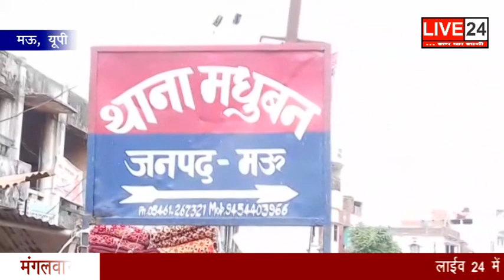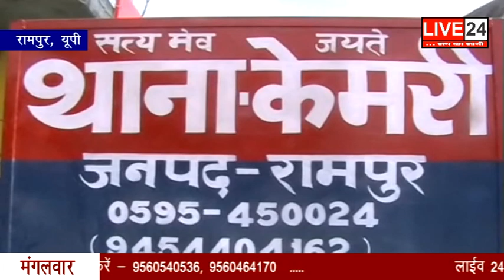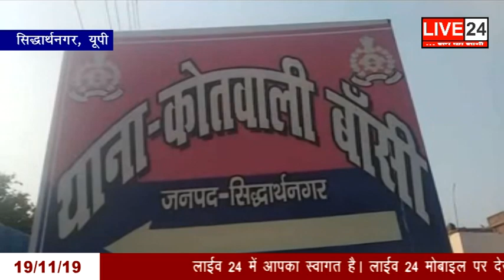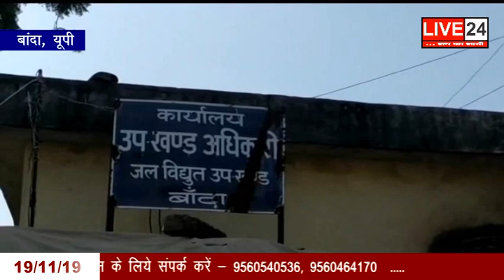LIVE 24 | NEWS BULLETIN | 19 NOVEMBER 2019